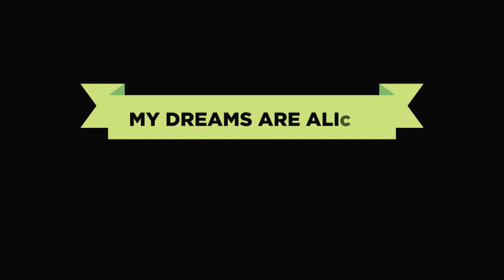My Dreams are Alive! - Thabiso Mkhize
My Dreams are Alive!
Written and Performed by Thabiso Mkhize
Directed by Stephen van Dyk
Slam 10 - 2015